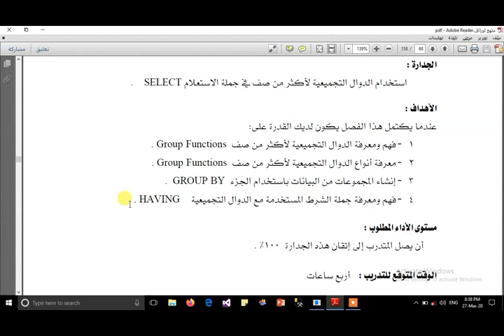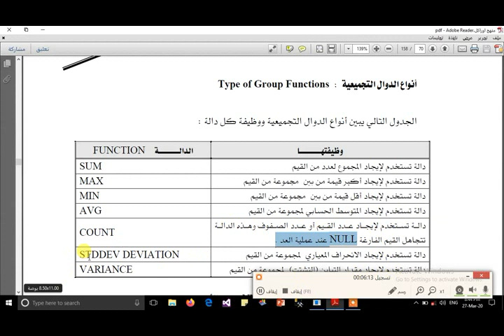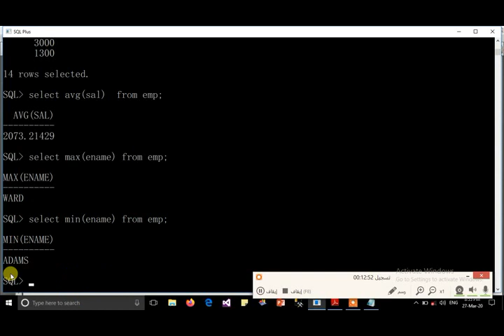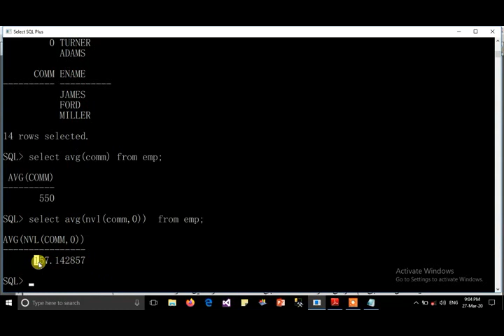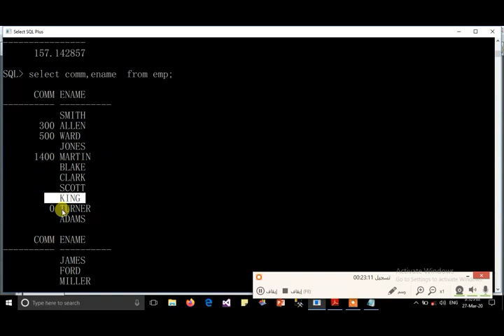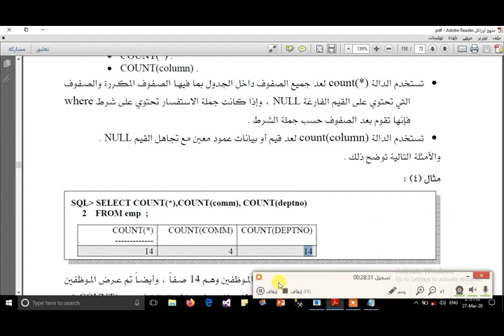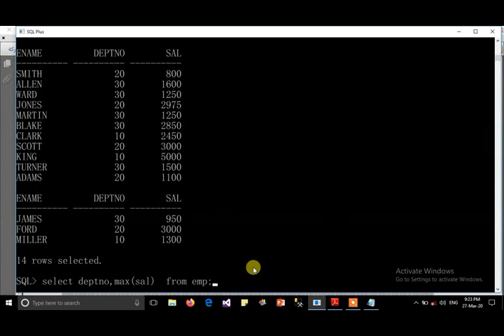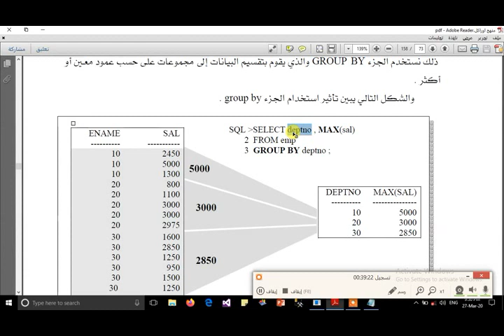محاضرة 7 الدوال التجميعية~2